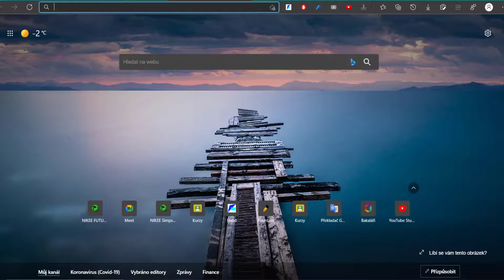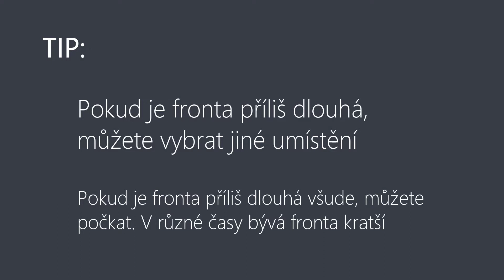|Minecraft| - Server ZDARMA bez Hamachi (aktualizovaná verze)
Chtěli jste vždycky mít svůj vlastní server na Minecraft? Nyní můžete! Založte si svůj vlastní na webu server.pro. Aktualizovaná verze našeho staršího videa.

Připravujeme další videa týkající se tohoto témata, jako například: Správa vašeho serveru nebo Přidávání pluginů